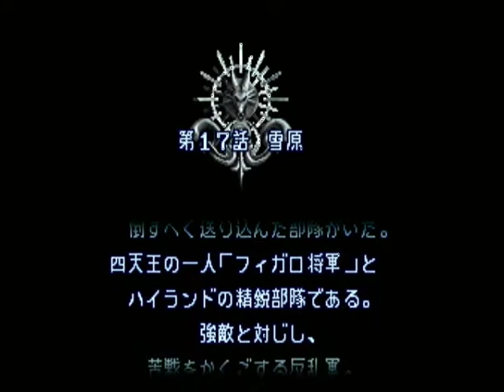【SS】伝説のオウガバトル Part３４ 第１７話 ～雪原 【スタートオンゲームズ】【スタゲー】【JAPAGE】